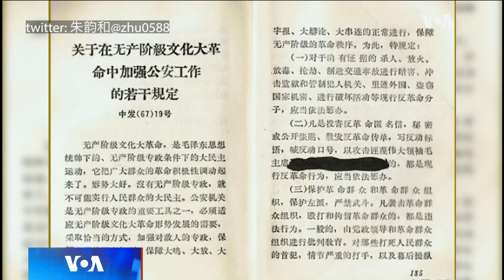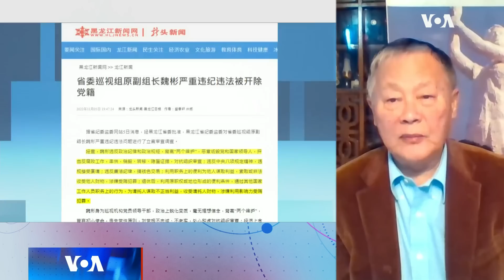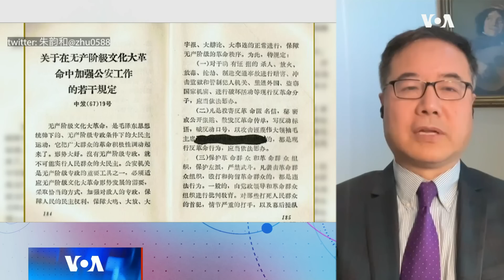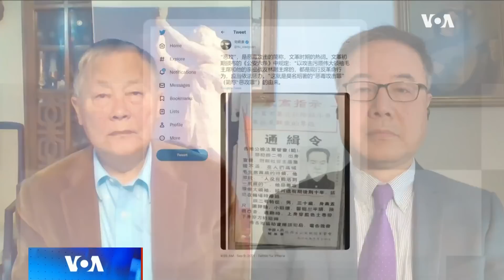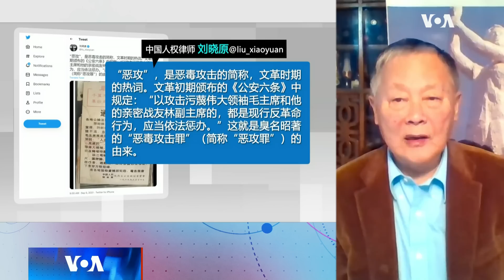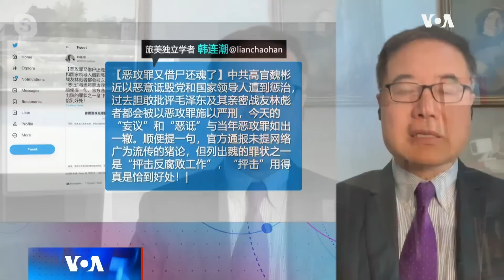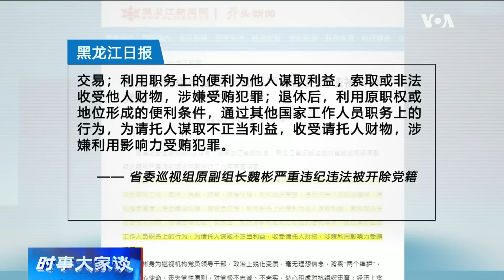时事大家谈：高官“诋毁”党国领导人被查，他说了什么？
黑龙江省委巡视组原副组长魏彬被开除党籍并交付调查，罪名之一为”恶意诋毁党和国家领导人“。从妄议中央到诋毁领袖，党内罪名个人化意味什么？

0:00 – 话题一
1:36 – 恶意诋毁党和国家领导人？
4:58 – 新华社为何去掉这个罪名？
10:10 – 恶意诋毁与恶毒攻击的联系？
12:10 – 妄议中央诋毁领袖有何不同？
15:26 – 国法还是帮规？
19:30 – 魏彬先有的什么罪？
21:30 – 习近平的威信和威严？
25:42 - 观众评论/讨论